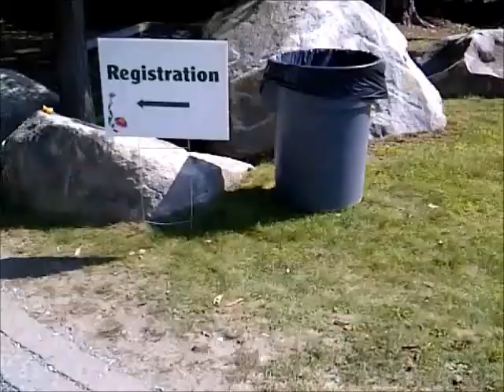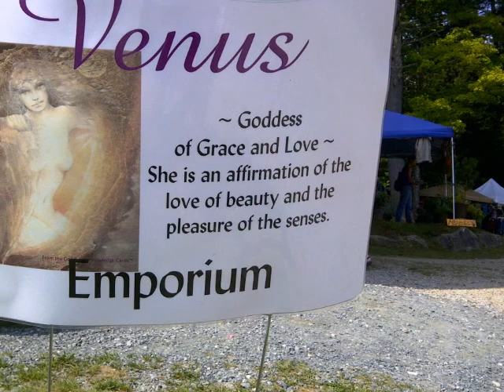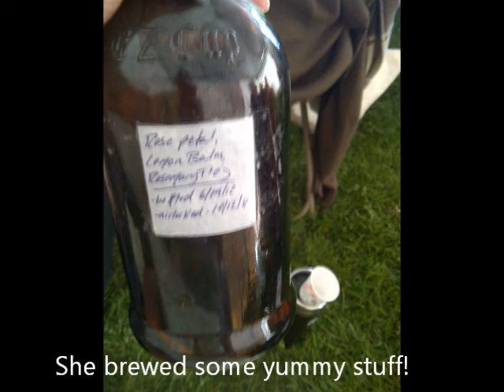NE Women's Herbal Conference 2012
A fantastica women-only 3-day herbal conference, held at Camp Wicosuta at Hebron NH in August of 2012. Join 500 other women to re-learn the ancient ways. Excellent teachers, excellent food, excellent entertainment. Stay in a cabin, tent, or local hotel. Make new friends :)